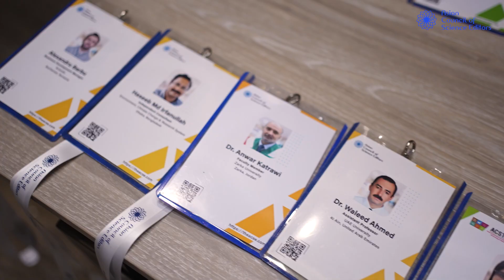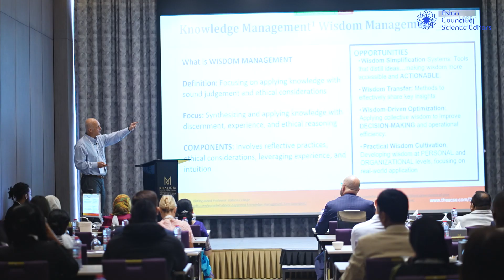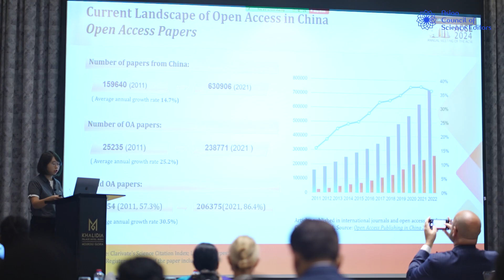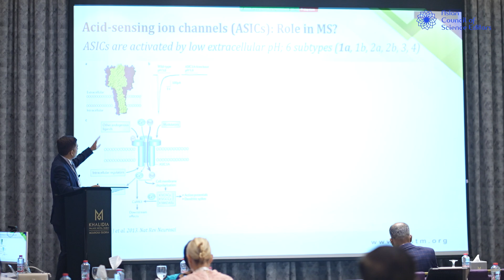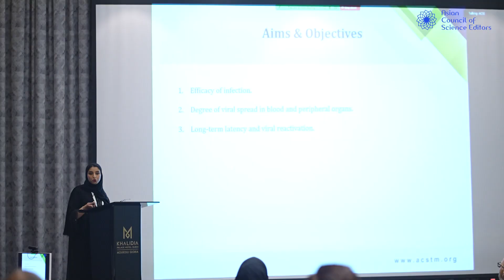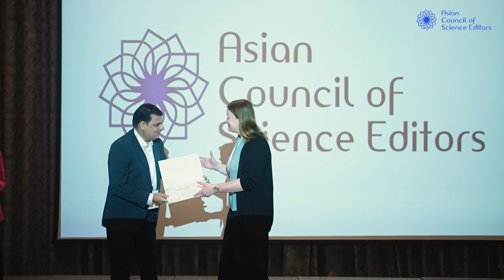10th ACSE Annual Meeting & 5th ACSTM Teaser Day 2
Experience the excitement of Day 2 at the ACSE Annual Meeting and the 5th Asian Conference on Science, Technology, and Medicine (ACSTM). Witness thought leaders as they explore visionary research, pioneering innovations, and lively debates that are redefining the landscape of science and publishing in Asia. From captivating presentations to powerful networking moments, Day 2 was packed with inspiration and energy. Don't miss these unforgettable highlights!